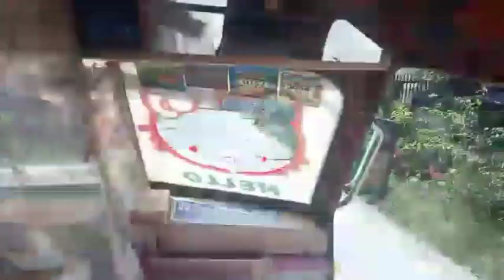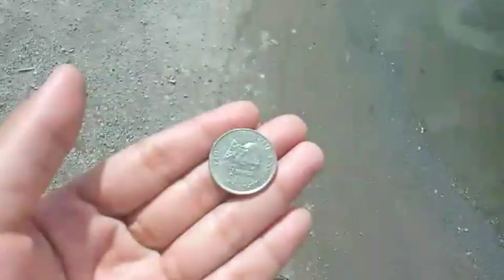Ganito ako pag restday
Restday kumukuha kami ng kapok haha